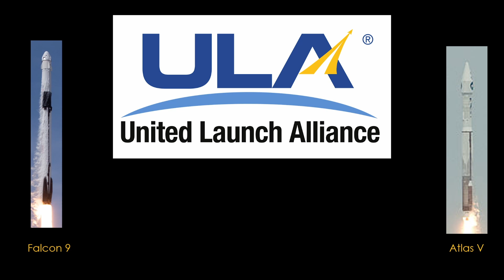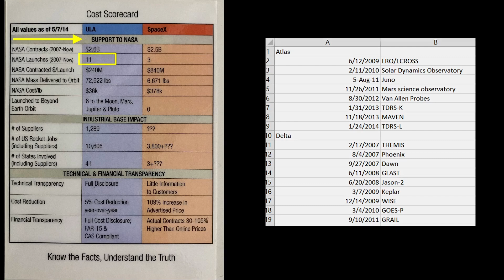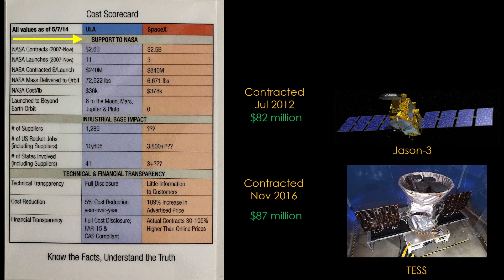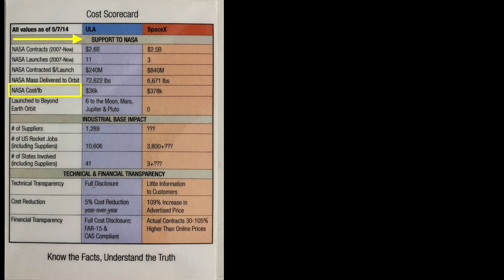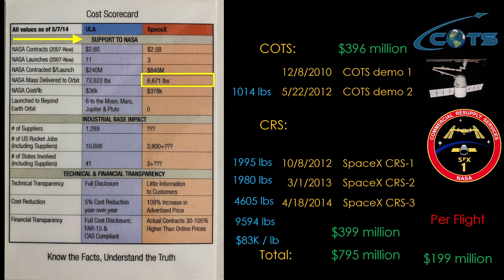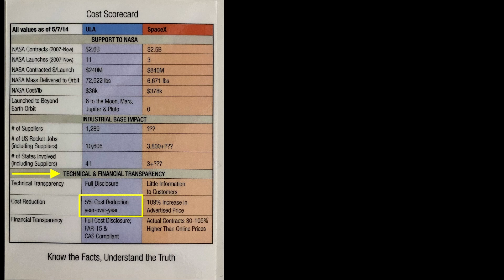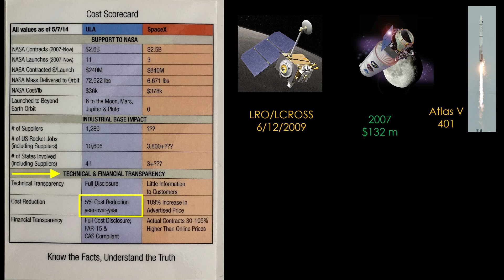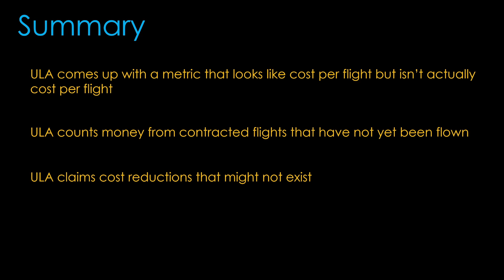NASA Scorecard - ULA PR or Lies Part 1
Is the information that ULA sends out just normal PR marketing, or is it lies?
In this series we'll look at the details of some of the ULA materials and you can decide what you think about them.